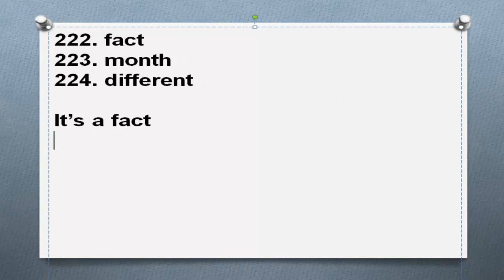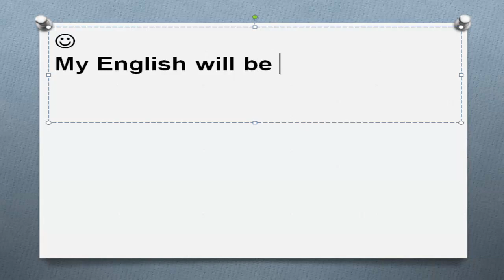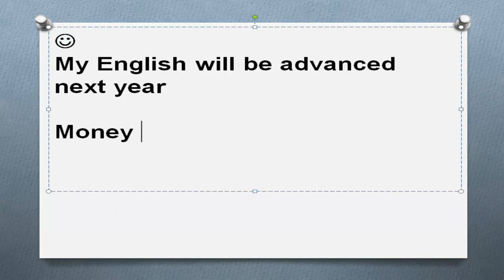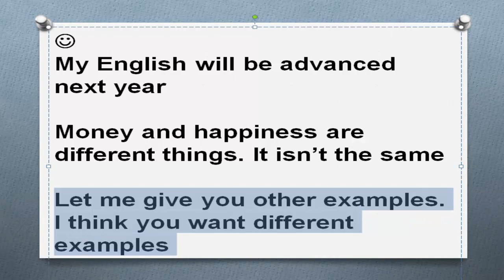Самые нужные английские слова Часть 77